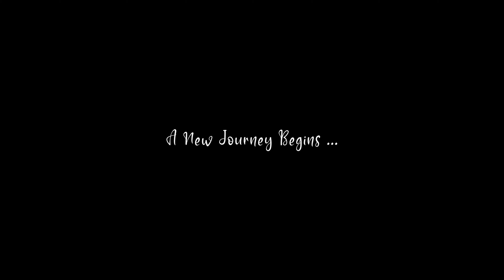Best Engagement Trailer 2021 | Pritam & Ishita | Navana Weddings | 4k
Creative Wedding Photography | Cinematography | Pre Wedding | Post Wedding | Rice Ceremony | Portfolio | Event Etc ...

𝐃𝐮𝐞 𝐭𝐨 𝐂𝐨𝐯𝐢𝐝-𝟏𝟗 𝐨𝐮𝐭𝐛𝐫𝐞𝐚𝐤 𝐭𝐡𝐢𝐬 𝐲𝐞𝐚𝐫 𝐭𝐨𝐨, 𝐰𝐞 𝐚𝐫𝐞 𝐩𝐫𝐨𝐯𝐢𝐝𝐢𝐧𝐠 𝐬𝐨𝐦𝐞 𝐬𝐩𝐞𝐜𝐢𝐚𝐥 𝐨𝐟𝐟𝐞𝐫𝐬 𝐰𝐢𝐭𝐡 𝐚 𝐠𝐫𝐞𝐚𝐭 𝐦𝐚𝐫𝐠𝐢𝐧 𝐨𝐟 𝐝𝐢𝐬𝐜𝐨𝐮𝐧𝐭 % 𝐢𝐧 𝐚𝐥𝐥 𝐎𝐮𝐫 𝐏𝐡𝐨𝐭𝐨𝐠𝐫𝐚𝐩𝐡𝐲 𝐏𝐚𝐜𝐤𝐚𝐠𝐞𝐬.
𝐇𝐮𝐫𝐫𝐲 𝐮𝐩 𝐚𝐧𝐝 𝐠𝐫𝐚𝐛 𝐨𝐮𝐫 𝐚𝐥𝐥 𝐧𝐞𝐰 𝐞𝐱𝐜𝐢𝐭𝐢𝐧𝐠 𝐨𝐟𝐟𝐞𝐫𝐬.